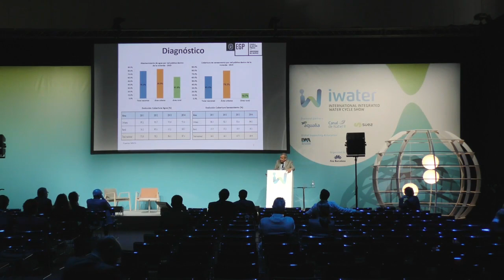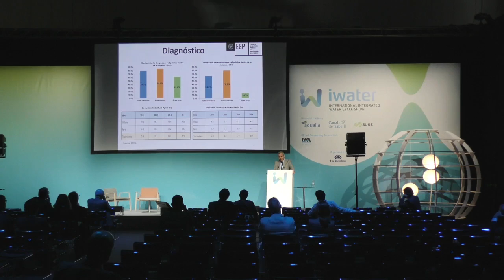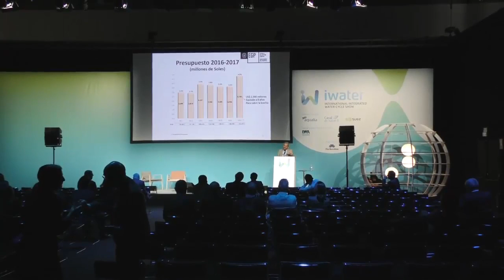Escuela de Gestión Pública participó del IWater 2016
Con la participación de José Luis Bonifaz, director de la Escuela de Gestión Pública de la Universidad del Pacífico, se llevó a cabo el fórum IWater 2016 del 15 al 19 de noviembre en la ciudad de Barcelona, España; que convocó en su primera edición, a más de 4,000 visitantes.